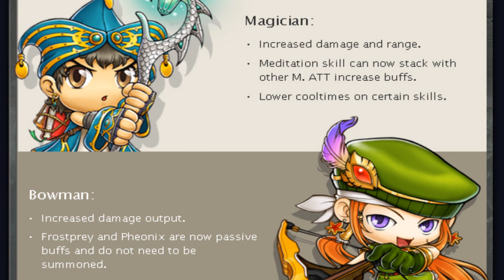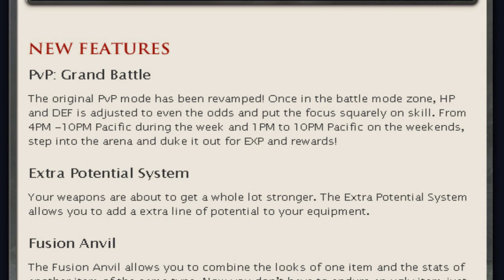Maple Monday - Champions Update and Evolving System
Add me on facebook to stay up to date :)